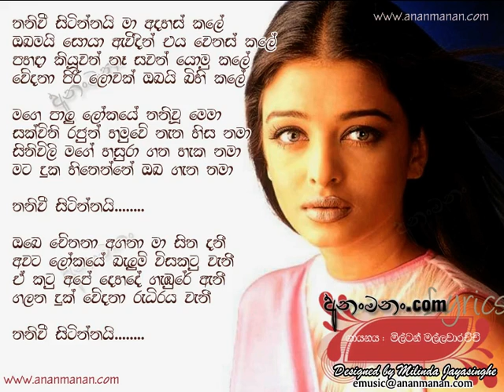Thaniwee Sitinnai Ma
Singer - Milton Mallawarachchi